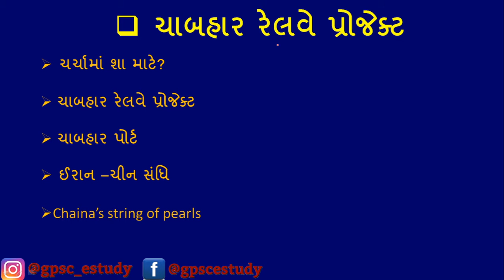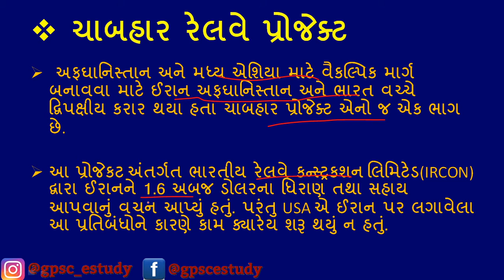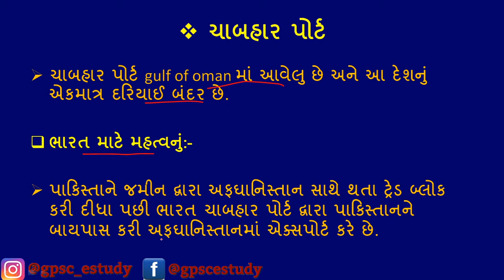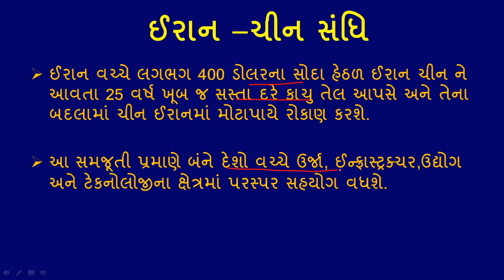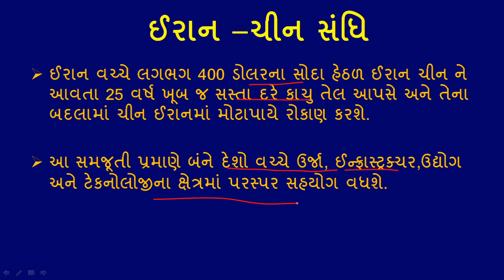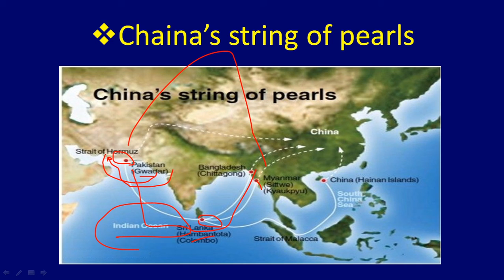chabahar railway project--point to point || ચાબહાર રેલવે પ્રોજેકટ -- પોઈન્ટ to પોઈન્ટ || gpsc/pi/sti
chabahar raiway project--point to point
ચાબહાર રેલવે પ્રોજેકટ -- પોઈન્ટ to પોઈન્ટ || gpsc/pi/sti

video content:

-- charchaa ma shaa mate?
-- chabahar railway project
-- chabahar port
-- iran - chin sandhi
-- chian's strategy

MOST IMP TOPIC FOR GPSC CLASS 1,2 AND 3., GSSSB, GPSSB. IMPORTANT FOR ALL EXAM LIKE TAT, TAT, DY SO, TALATI, SR. CLERK, JR. CLERK, RRB, NTPC, DGVCL, GSRTC, MAMLTDAR, UGVCL, MGVCL